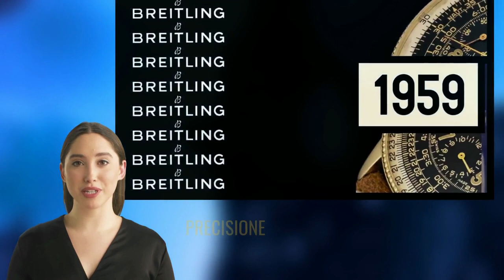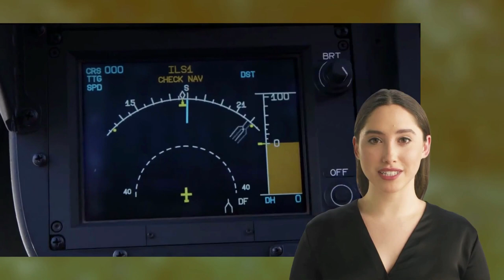I migliori orologi Breitling: guida completa alle scelte migliori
Scopri la storia affascinante di Breitling e dei suoi orologi. Da avventure aeree a conquiste nello spazio, un viaggio attraverso oltre un secolo di maestria, innovazione e lusso. Ecco come nasce il logo Breitling, modelli iconici e testimonial illustri. Nel 1884, Léon Breitling aprì un laboratorio a Saint-Imier, una piccola città tra le montagne svizzere. Affascinato dalla sfida di creare strumenti di misurazione del tempo accurati, intraprese un viaggio che avrebbe portato il suo nome in cima all'olimpo dell'orologeria. Il suo primo successo venne con i cronografi da tasca e i contatori industriali, grazie ai quali Breitling si guadagnò rapidamente la reputazione di produttore di strumenti di precisione.
Visto il grande successo già nel 1892, la sede venne trasferita a La Chaux-de-Fonds, un centro dell'orologeria svizzera dove venne costruita la nuova fabbrica.
Con il passaggio di testimone al figlio Gaston nel 1914, l'azienda si spostò su nuovi orizzonti. Gaston condivideva la passione del padre per l'innovazione e, dopo la morte di Léon, realizza il primo cronografo da polso. Questo innovativo orologio aveva un pulsante di start/stop/reset integrato nella corona, una caratteristica rivoluzionaria per l'epoca.
Breitling continuò a svilupparsi sotto la guida di Willy Breitling, nipote del fondatore. Sotto la sua guida, nel 1934, l'azienda presentò un altro grande successo: il primo cronografo da polso con due pulsanti, separando la funzione di reset dal pulsante di start/stop. Questa innovazione permise ai piloti di utilizzare i loro orologi come strumenti di navigazione pratici e affidabili.
Dal ’37 i cronografi vennero adottati come strumentazione di bordo per gli aerei militari della RAF la Royal Air Force britannica.
Anni di successi portarono orologio Breitling ad affrontare un nuovo millennio con una solida eredità alle spalle. Oggi, l'azienda continua a sviluppare e produrre orologi di lusso che combinano precisione, affidabilità e design raffinato, con un occhio sempre rivolto all'innovazione
Scopri i migliori orologi Breitling con questa guida completa! Dai modelli classici ai più innovativi, troverai tutte le informazioni di cui hai bisogno per scegliere il tuo orologio Breitling preferito. Scopri la storia del marchio, le caratteristiche tecniche dei modelli più famosi e le opinioni degli esperti del settore. Non perderti questa panoramica approfondita sul mondo degli orologi Breitling!